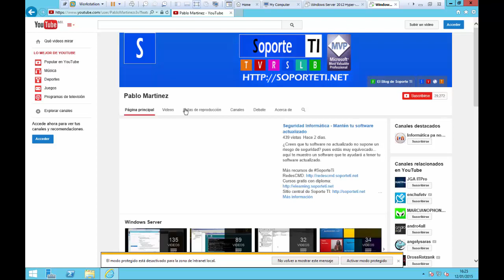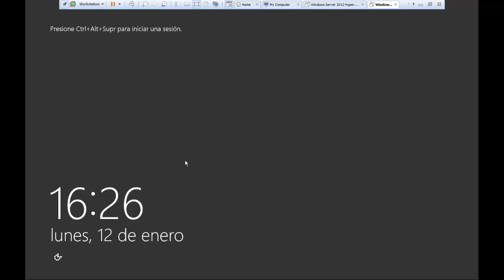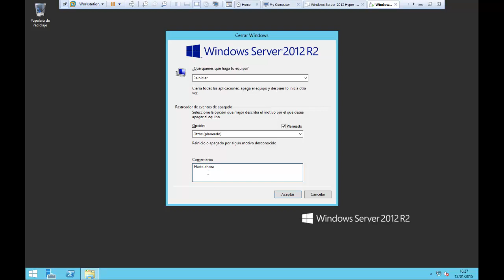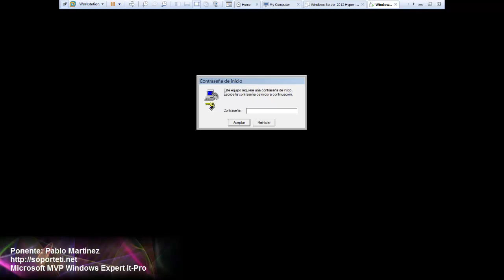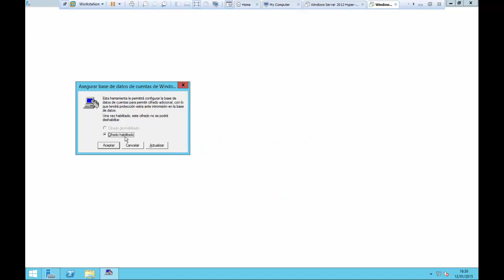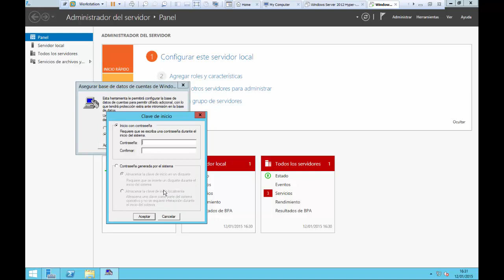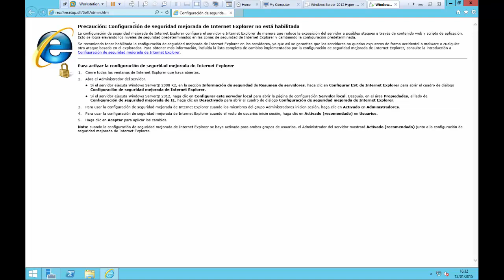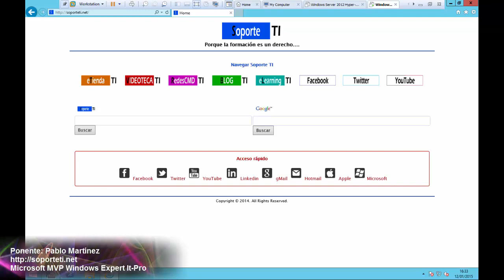Seguridad Informática - Proteger pantalla de login con SysKey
Hace unos días veíamos un vídeo en el que mamoncete, nuestro ciberdelincuente particular, conseguía modificando "utilman.exe" tomar el control del sistema desde la pantalla de login, hoy vemos como impedir este tipo de acciones...